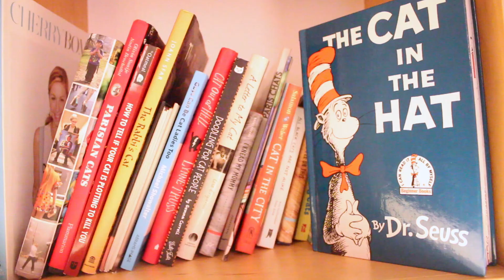Valentine's Day Vlog || Cat Cafe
Happy Valentine's Day to all you wonderful people!
Love each other, but most importantly, love yourself!